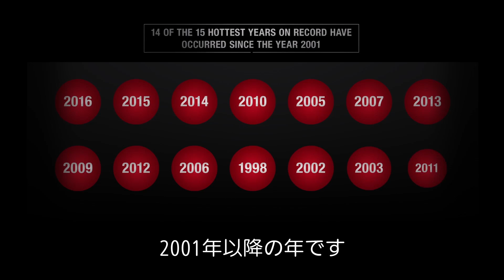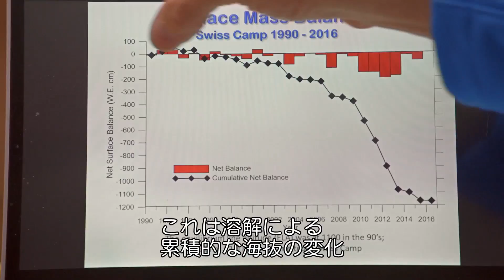衝撃映像!!グリーンランドの氷河が爆発しながら崩れ落ちる！映画『不都合な真実2：放置された地球』本編映像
2006年に公開され、第79回アカデミー賞で2部門受賞し、ノーベル平和賞を授与されたアル・ゴア元・米副大統領の伝説的ドキュメンタリー『不都合な真実』。その続編であり、2020年にオリンピック・パラリンピックを控え、“環境にやさしい大会”、“環境都市”の実現を目指す東京で開かれる第30回東京国際映画祭のクロージング作品にも選ばれた『不都合な真実2：放置された地球』。

地球が温かくなることで起こる問題の1つが氷河融解。氷河が海に解けだすことで海面が上昇し、洪水や海抜の低い場所の水没、また温暖化による気候変動も相まって、豪雨や嵐、干ばつなど多大な影響を及ぼす。

この度、そんな氷河融解の現実が映し出された衝撃の本編抜粋映像が到着！

ゴアが「最も暑い15の年のうち14は2001年以降です。中でも暑いのは2016年」と上昇し続ける気温について説明するところから始まる本映像。2016年4月、グリーンランドの気温が大きく平均を上回ったと説明するゴアだが、次の映像では、氷が高温により爆発を起こし、次々と雪崩のように崩れ落ちる衝撃の様子が切り取られている。

カルフォルニア大学地球科学科教授のエリック・リグノー博士は氷が全く見えない山肌を指さし、「山腹のラインが80年代にはあの緑色まで氷だった」と衝撃の事実を説明すると、ゴアは動揺を隠せない様子をみせる。

続いて、ゴアが訪れたグリーンランド気象観測基地のコンラッド・シェフテン博士は、2000年から現在までに12メートルもの氷が失われていると説明、更に1枚の写真を見せて「これは基地です、氷の上に建てた。支柱も深くね。これが翌シーズンです。今の姿ですよ」と1年で基地の支柱が露わになるほど氷が解ける衝撃の事実を明かしており、温暖化の影響で氷河がダメージを受けていることが歴然であることがわかる内容となっている。

グリーンランドでは、毎年平均2500億トン以上の氷が海に溶けており、夏になると北極の氷がなくなるのも時間の問題だとする見方もあるほど。このままでは、異常気象はもちろんのこと、海面の上昇により世界の地図が大きく変化してしまう可能性もあるのだ。
2017年11月17日公開